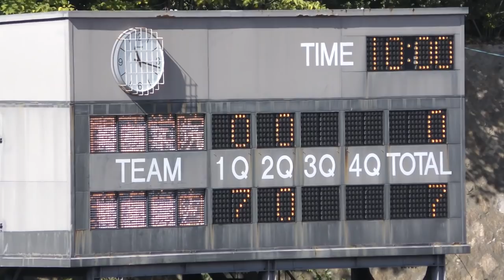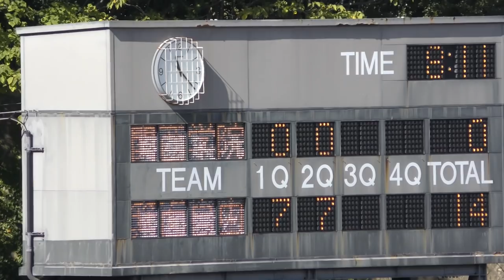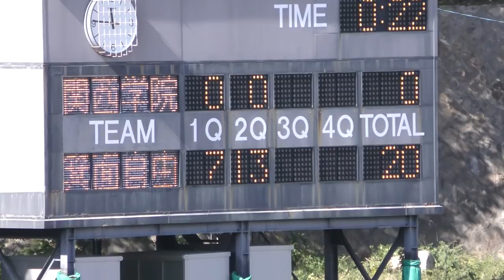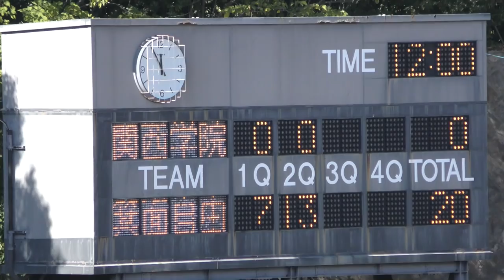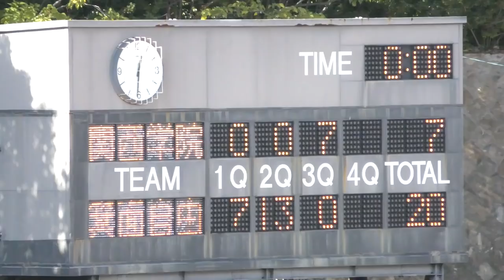箕面自由学園（大阪 1位）vs 関西学院高等部（兵庫 1位）1位同士の対決！ 第49回 全国高校アメリカンフットボール 選手権 関西地区 1回戦 11/03/2018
2018年 11月3日 (土) 神戸市王子スタジアム
第1試合     11時

箕面自由学園高等学校 GOLDEN BEARS   20 ー 7   関西学院高等部 FIGHTERS

                                                                              1Q   2Q    3Q   4Q     合計
箕面自由学園高等学校 GOLDEN BEARS         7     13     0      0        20
関西学院高等部 FIGHTERS                                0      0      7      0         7

1Q 2:25
2Q 8:40
3Q 18:14
4Q 27:36